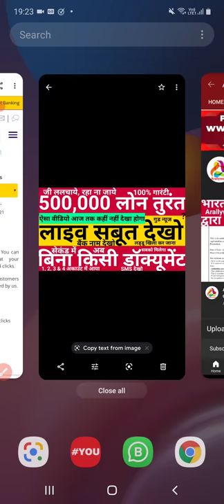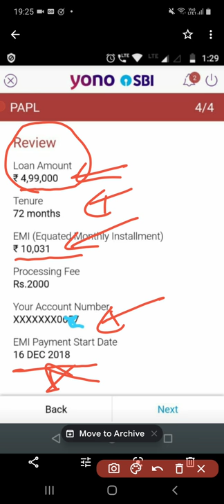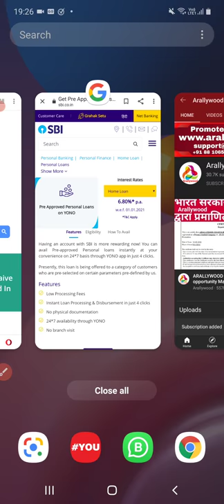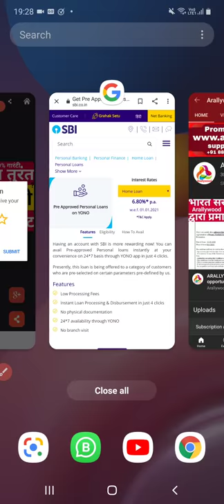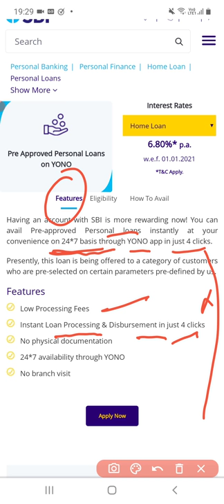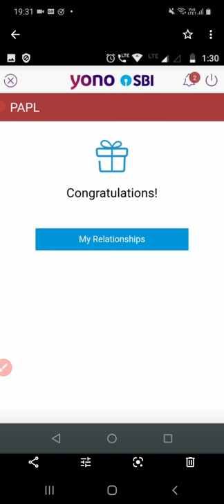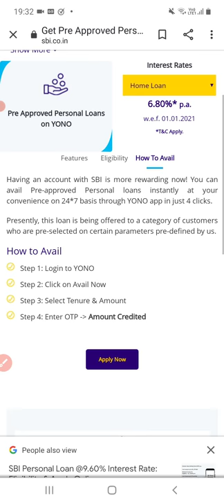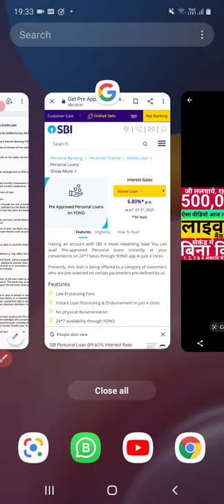2021: Live Proof Apply For SBI Pre Approved Personal Loan, SBI Emergency PAPL Loan & SBI YONO PAPL ?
2021: Live Proof Apply For SBI Pre Approved Personal Loan, SBI Emergency PAPL Loan & SBI YONO PAPL ?

1. Who can Get SBI Pre Approved Personal Loan in 2021

2. SBI Emergency PAPL Loan Apply

3. SBI YONO PAPL

4. SBI PAPL Loan YONO Apply now in 2021

5. SBI Pre Approved Personal Loan apply online process

6. SBI PAPL Loan apply online full process in hindi

7. how to apply for SBI PAPL Loan YONO online

8. SBI Salaried Personal Loan apply

9. SBI Loan apply process online

10. SBI Personal Loan apply online in 2021

11. SBI Personal Loan process in 2021

12. SBI Personal Loan 2021

13. SBI Personal Loan apply kaise kare

14. how to apply for sbi personal loan in 2021

15. SBI Personal Loan application process in 2021

16. SBI Personal Loan application process in 2021

17. SBI Loan apply online in 2021

18. SBI Loan kaise le

19. SBI Loan application form online for personal loan in 2021

20. State Bank of India Personal Loan Apply online

21. SBI Personal Loan apply online website link

22. SBI Personal Loan Eligibility Criteria in 2021

23. SBI Personal Loan documents required

24. SBI Personal Loan kaise lete ha

25. SBI Personal Loan apply kaise karte ha

26. SBI Personal Loan Application Process Explained in hindi

27. SBI Personal Loan application form 2021

28. sbi personal loan eligibility check kaise kare

29. SBI Personal Loan documents

30. Which documents are required for SBI Personal Loan in 2021

31. What is the eligibility criteria for SBI Personal Loan in 2021

32. sbi pre approved personal loan

33. sbi yono papl loan

34. sbi papl loan

35. sbi papl loan online apply

36. sbi pre approved loan

37. sbi pre approved personal loan yono

38. sbi pre approved loan

39. sbi pre approved offer

40. sbi pre approved loan yono

41. sbi yono pre approved personal loan eligibility

42. how to apply sbi pre approved personal loan

43. sbi papl

44. sbi papl eligibility

45. yono papl loan

46. yono papl eligibility check

47. yono papl sbi

48. sbi yono papl loan details

49. sbi personal loan

50. sbi

51. personal loan

52. loan

53. sbi emergency loan

54. sbi papl emergency loan

55. SBI Pre Approved Xpress Credit Loan

Create Arallywood Business Account To Become Arallywood Reseller Or Partner Or Franchise and Start Making Money Online:-

Create Free Arallywood Account To Become Arallywood Customer & Place Your Domain,  Web Hosting, Website, SSL, Site Builder or Online Web Solutions Order To Make Money Online:-

Follow Arallywood Official Links:-

Lifetime Free Hosting For Website Or Blog Or WordPress:-